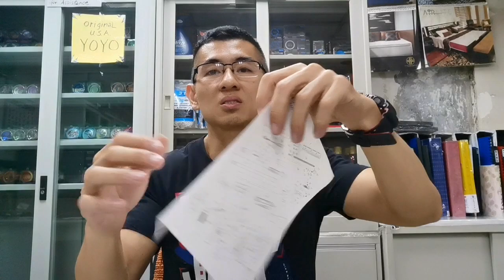WE AK-74 Airsoft Gas Blowback Rifle (Real Wood Stock) Unboxing, Demo, FPS Test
Testing video of Airsoft Toy gun only.

We do not sell nor promote Firearms or any type of weapons.

Our goal is to promote the sport of airsofting and for everyone to learn proper and safe gun handling.